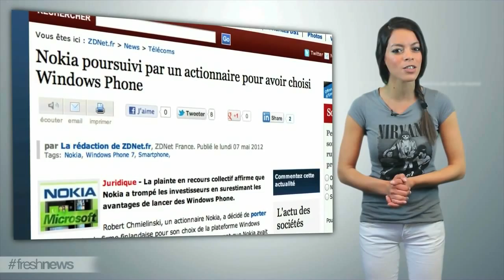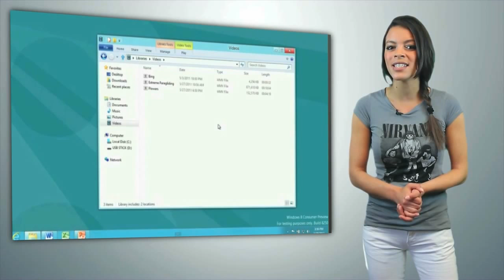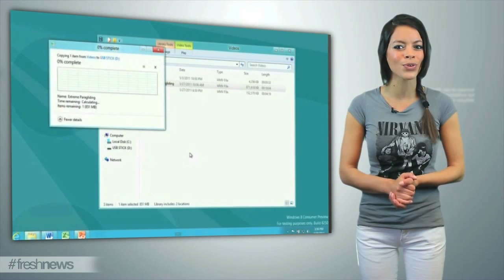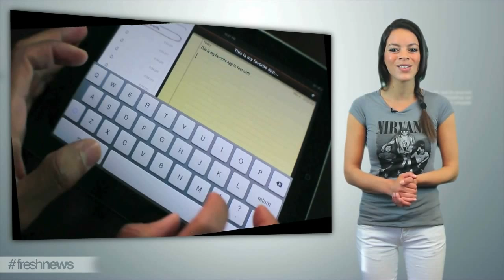L'actu du numérique 07.05.12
L'actu du web et de la high tech par Uptown Prod & Jeuxvideo.com
Sommaire de l'édition du 07 Mai 2012 :

*** Nokia attaqué pour avoir choisi Windows Phone
Une plainte contre Nokia pour son choix de Windows Phone comme système d'exploitation, oui c'est possible !
Nokia, qui avait jusqu' alors raté le virage des smartphones a décidé de tout miser sur Windows Phone. Microsoft a vu en Nokia un partenaire de choix pour promouvoir son OS, et les deux ont donc dépensé des millions de dollars en communication à la fois pour sauver Nokia, mais aussi Windows Phone.

Les résultats n'ont pas été à la hauteur, et des actionnaires de Nokia ont décidé de porter plainte contre la marque pour avoir choisi Windows Phone. La plainte se base sur la promesse qu'avait fait Nokia aux investisseurs : le partenariat avec Microsoft enrayera le déclin du cours de l'action.

Avec près d'1 milliard de pertes rien qu'au 1er trimestre 2012, c'est donc loin d'être gagné pour la firme finlandaise, d'où la colère des actionnaires. Nokia a déjà répondu en estimant que les accusations étaient sans fondement.

*** Windows 8 ne lira pas les DVD Vidéo
La tendance à la disparition des lecteurs optiques se confirme. De plus en plus fins, petits et légers, les ordinateurs sortent désormais souvent sans lecteur intégrés.
Pour accélérer cette évolution, Microsoft vient de faire une annonce étonnante. Windows 8 ne supportera pas le décodage MPEG2, ni l'encryptage CSS. En clair, impossible de lire un DVD Vidéo et encore moins de supporter la protection anticopie. Il sera quand même possible de lire des DVD, mais en utilisant des logiciels tiers, comme VLC.

Microsoft fait ainsi l'économie du reversement de royalties sur les licences de décodage. L'éditeur estime également que cette évolution pourrait l'aider à promouvoir les offres de VOD, sur lesquelles Microsoft fonde toujours beaucoup d'espoir, même après l'échec de sa plate-forme Zune.

*** « Fashion Like » de la fanpage aux magasins
Au Brésil, La chaine de distribution C&A vient de réaliser une opération très originale : « Fashion Like », qui a pour but de développer une interaction entre la page Facebook de la marque et ses magasins.

Sur le site web, les fans de sont invités à liker des vêtements qui leurs sont présentés. Dans les magasins, le nombre de likes des produits sur la page Facebook se retrouvent affichés en temps réel sur les vêtements eux-mêmes.

La bonne idée, c'est que les acheteurs indécis peuvent avoir ainsi un avis d'un grand nombre de personnes.
Mais la mauvaise idée pourrait être la tendance troupeau de mouton : plus un produit est liké, plus il est vendu, et donc, tout le monde se met à porter la même chose...

*** « SwipeSelection » améliore l'édition sur iPad
Il suffit parfois d'un petit rien pour améliorer un produit qui n'est pas parfait. C'est le cas de « SwipeSelection », un tweak pour iPad qui ajoute des fonctionnalités pour l'écriture au clavier virtuel.
SwipeSelection vous permet d'utiliser les gestures pour naviguer plus rapidement dans un texte que vous êtes en train de composer. Comme vous le voyez sur la vidéo, les raccourcis facilitent l'édition et le déplacement du curseur. On peut se déplacer mais aussi sélectionner du texte, et tout cela en faisant glisser ses doigts sur le clavier virtuel.
Le concept présenté il y a quelques jours a donc déjà donné naissance à cette appli, disponible sur un iPad jailbraké. SwipeSelection pourrait cependant donner des bonnes idées à Apple, qui est train de préparer iOS 6.